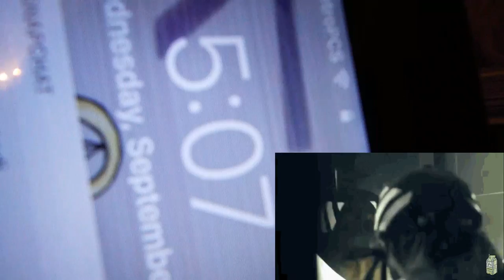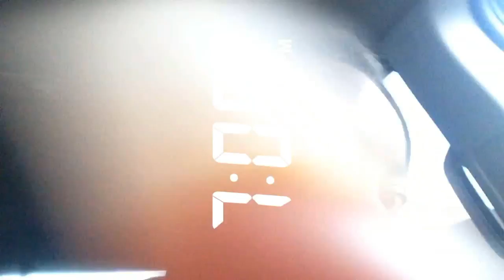GRWM: 16th Birthday Edition -nyapapaya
you should really click me...

wassuppp lets be internet bestiess
 insta |  twitter  |  snapchat : @nyapapayayt

 faQ
name - anyah  *a-ny-yah*
junior in hs
age - fifthteen
bday- sept. 27